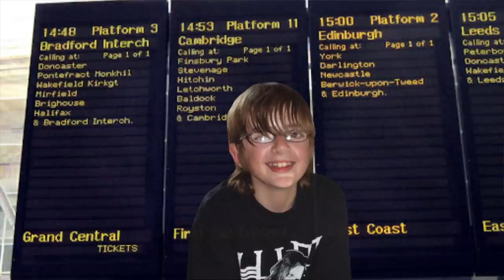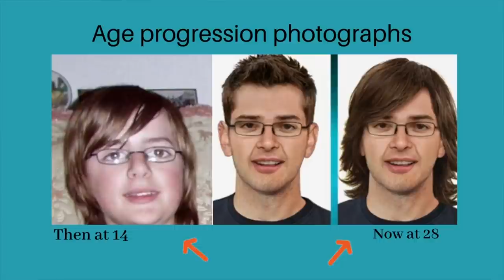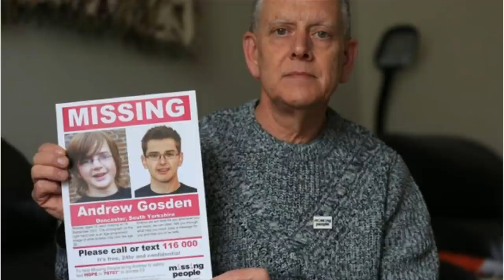The Disappearance of Andrew Gosden (UK - 2007)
Andrew Gosden disappeared from Central London on 14 September 2007 when he was aged 14.
On that day, Gosden left his home in Doncaster, South Yorkshire, withdrew £200 from his bank account and bought a one-way ticket to London from Doncaster station. The Disappearance of Andrew Gosden (UK - 2007) Andrew Gosden disappeared from Central London on 14 September 2007 when he was aged 14.

On that day, Gosden left his home in Doncaster, South Yorkshire, withdrew £200 from his bank account and bought a one-way ticket to London from Doncaster station. Andrew did make it to London kings cross and was seen on CCTV for only a few second and that was the last time anyone has seen or heard from Andrew Gosden.

Andrew was a very intelligent boy, excellent at mathematics, he had family in London, and it was said he knew London well. I find that difficult to believe that any young lad really understands the dangers of London, he may have known how to use the undergrounds and such like, but did he really understand the dangers of a very young looking 14-year-old traveling around London, probably not!

Andrews had not told anyone he was going to London, he really should have been at school that day, and even made out to his family that he had left for school, he had done a few things out of his normal routine, like walking an hour home from school when he also used the bus. This is a strange case but sinister I feel.

Was he groomed, abducted or was it all planned, was he meeting someone? Unknown.